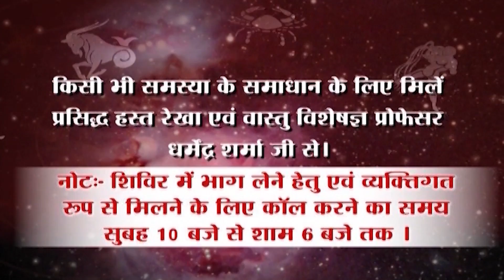आज है दुर्गा अष्टमी - प्रो धर्मेन्द्र शर्मा